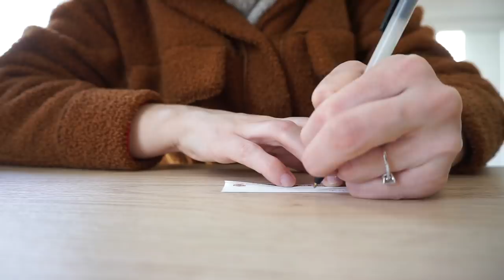ON A LES CLES ! Vlog Déménagement #3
On a enfin les clés de l'appartement !!